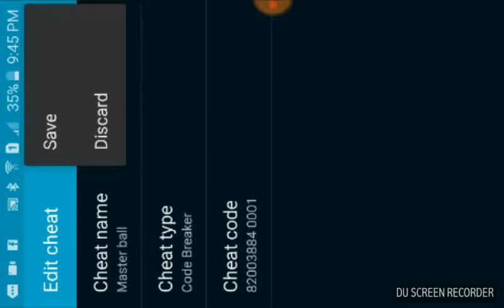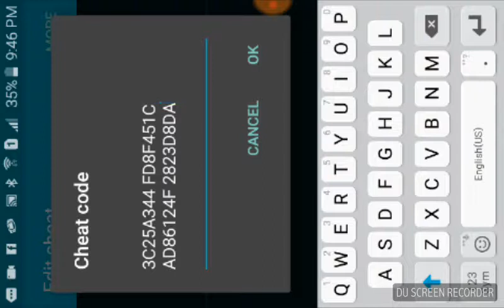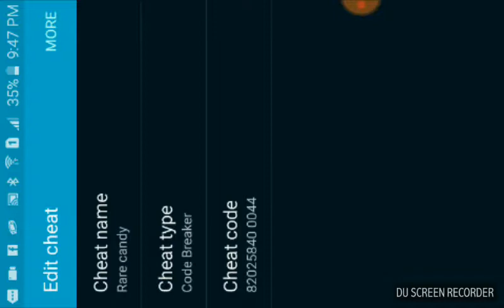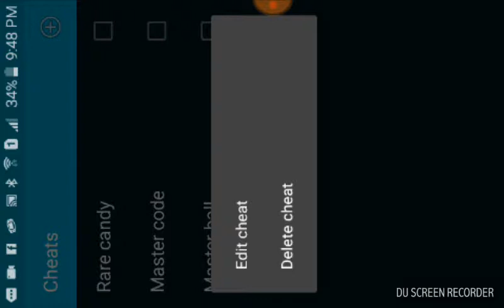Pokemon fire red cheats